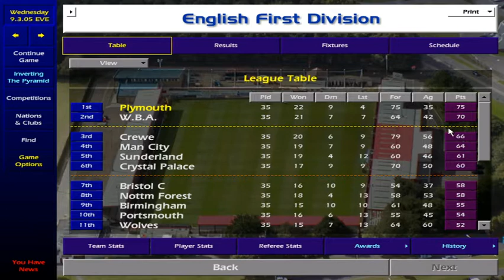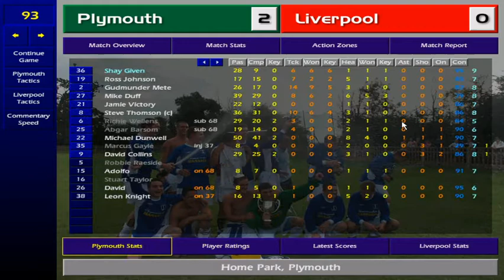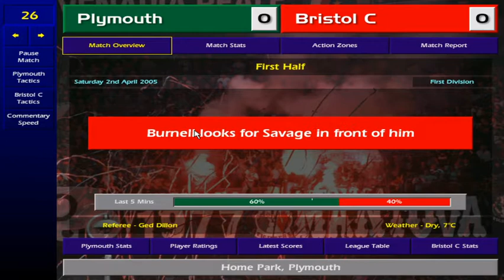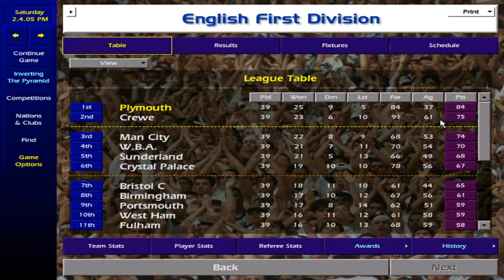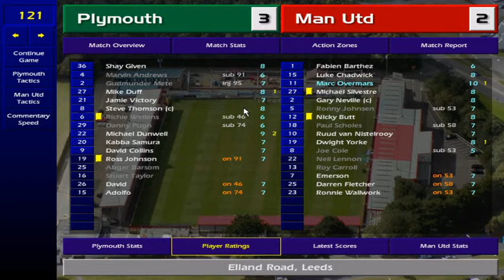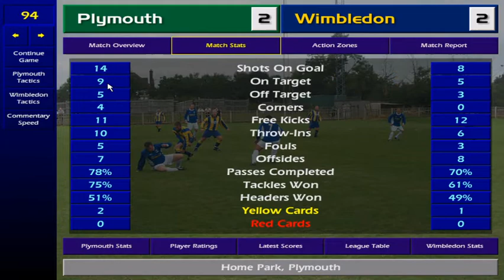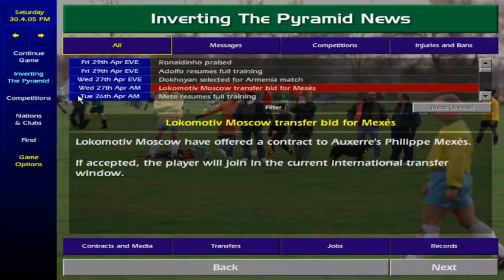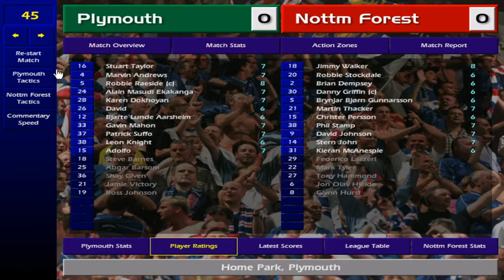Championship S4 E4 InvertingThePyramid stream cm0102